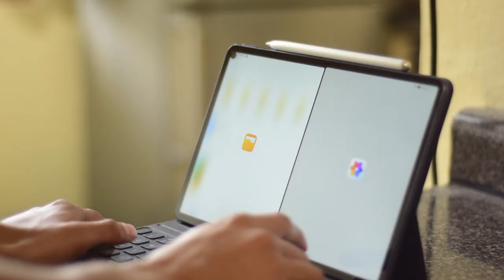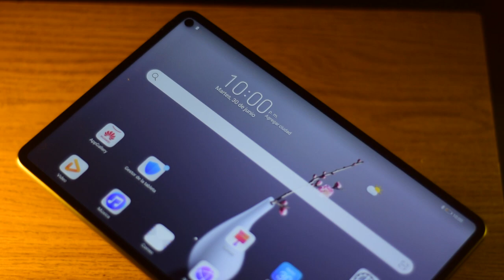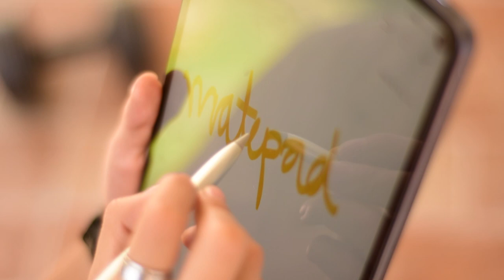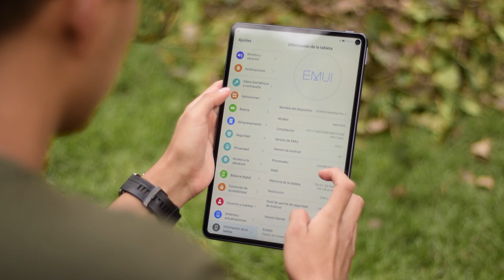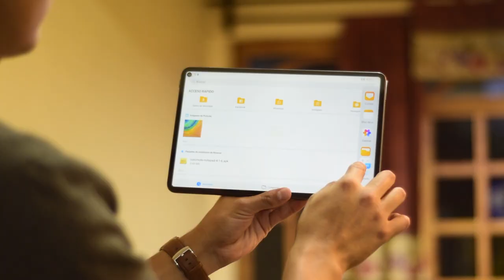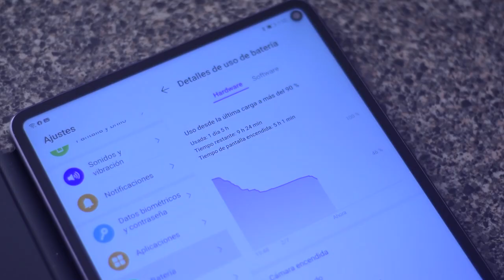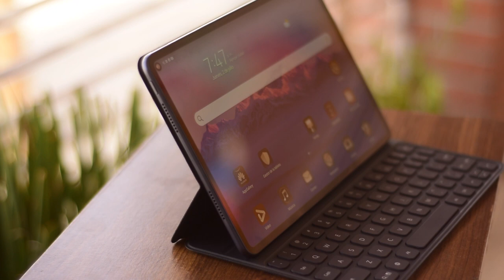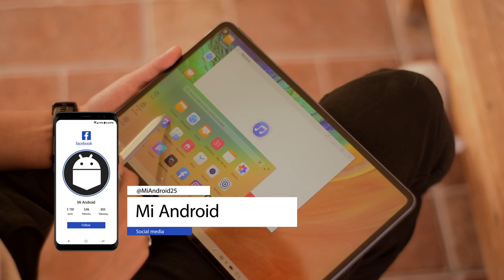Matepad Pro / Review en español